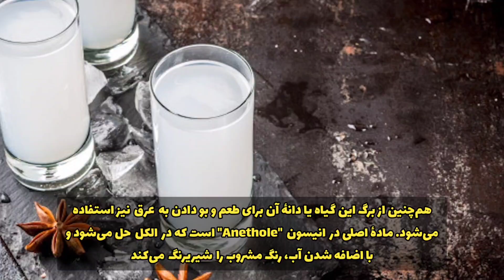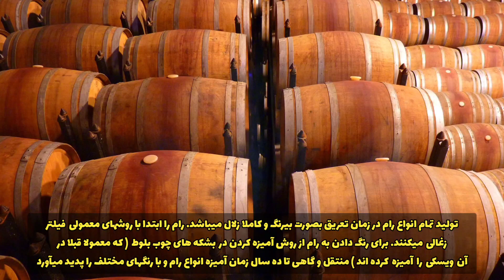تاریخچه و انواع نوشیدنی های الکلی (3)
کنیاک
راکی
لیکور
کوکتل
امیدوارم مفید باشه براتون🙏🌹